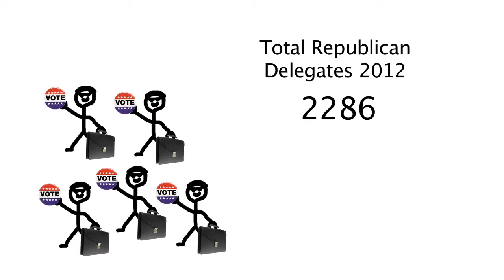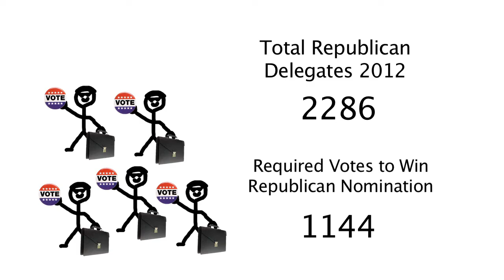Pop Up Politics 02: Delegates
In this second episode of "Pop Up Politics," Dr. Ben Gaskins, a professor of political science at Gardner-Webb University, discusses the role "delegates" play in helping hopeful presidential candidates secure their party's nomination.